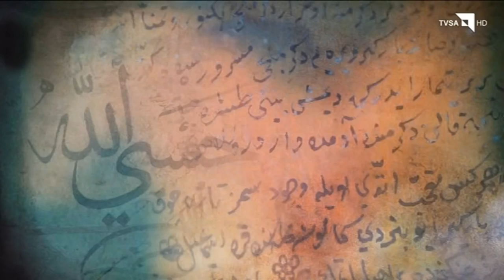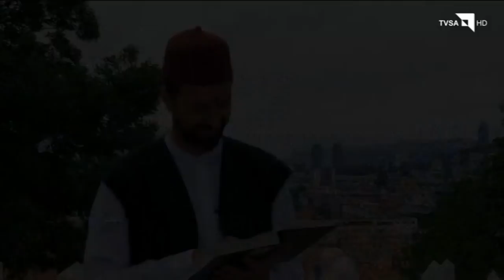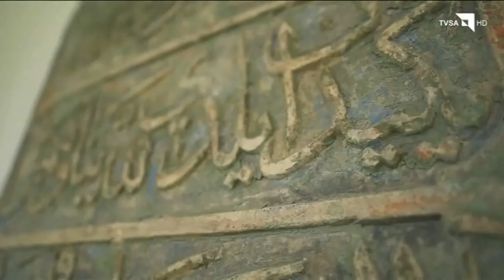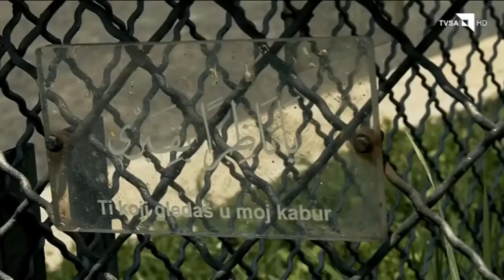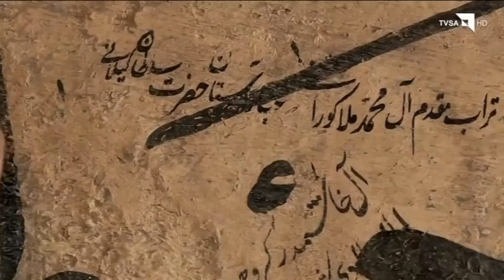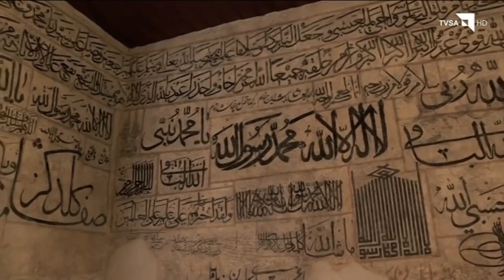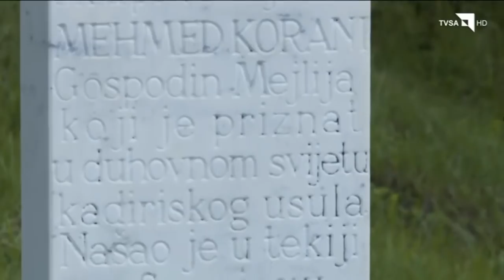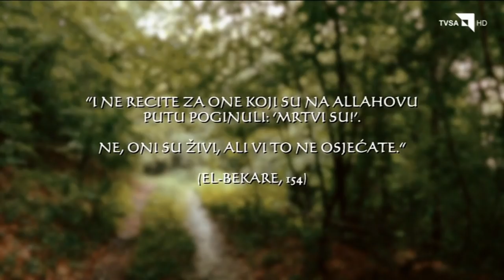Mehmed Mejlija Guranija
Dokumentarni film o Mehmedu Mejli Guraniji objavljen na TVSA dana 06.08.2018.